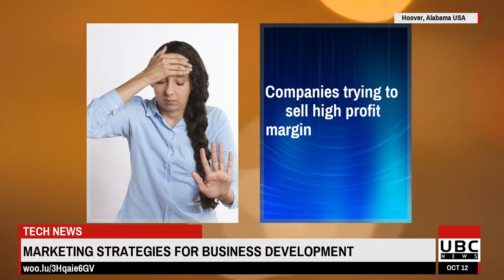Marketing Strategies for Business Development